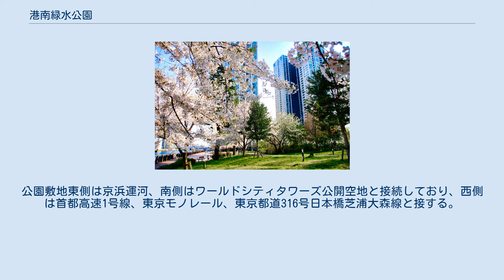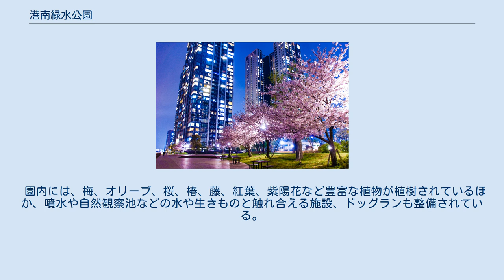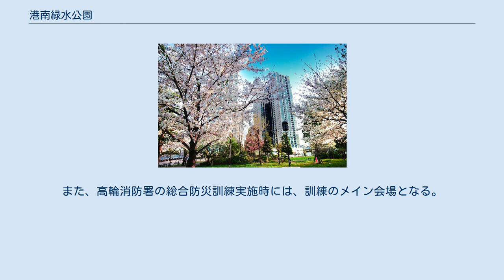港南緑水公園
港南緑水公園（こうなんりょくすいこうえん）は、東京都港区港南四丁目にある港区立公園。
面積20,206 m2。
公園敷地東側は京浜運河、南側はワールドシティタワーズ公開空地と接続しており、西側は首都高速1号線、東京モノレール、東京都道316号日本橋芝浦大森線と接する。
 港区民参画により設計案をつくり、「水辺空間、自然とのふれあいの場の創出」「子どもから高齢者までが遊び、集う公園」「防災機能の拡充」などの整備方針を定め、7億8000万円の整備費を投じて2012年4月に全面開園した。
 公園の一部は陸上自衛隊芝浦分屯地の跡地となっており、国有地の無償貸付を受けている。
 園内には、梅、オリーブ、桜、椿、藤、紅葉、紫陽花など豊富な植物が植樹されているほか、噴水や自然観察池などの水や生きものと触れ合える施設、ドッグランも整備されている。
 また、災害対策としてマンホールトイレ、かまどベンチ、テントを張って雨風を防ぎ、着替えや救護に使える「日除け棚」、避難想定人数6,750人の3日分の生活用水を貯水する利水槽などの施設がある。
 敷地内の一部に、東京モノレール品川変電所がある。
これは、公園整備に当たり、道路からの見通しや出入口の確保など利用者の利便性を向上させてよりよい公園にするために、変電所を高架下から公園敷地内に移転したためである。
 2017年6月に都市公園法の改正で都市公園内の保育所の占有が可能になり、港南エリアにおける待機児童問題の緩和を目指して、2019年4月に公園内の南側にゆらりん港南緑水保育園が完成した。
 四季を通じて、ガーデニング教室やペットのしつけ教室、アジリティ教室など多彩なイベントが行なわれている。
また、高輪消防署の総合防災訓練実施時には、訓練のメイン会場となる。
10月には隣接するワールドシティタワーズの秋祭りが開催される。